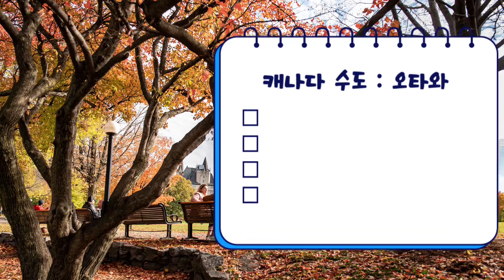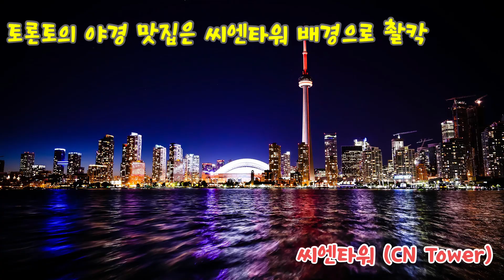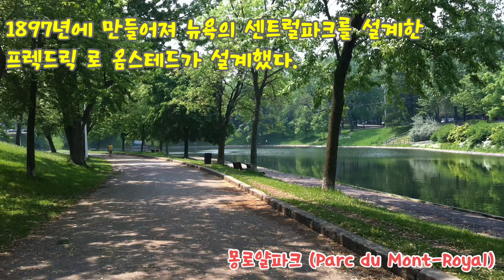축복받은 자연의 캐나다-동부편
캐나다 동부편 (토론토, 오타와, 몬트리올, 퀘벡)

HELLO~
날이 좋아서 날이 좋지 않아서 날이 적당해서
트립인과 떠나는 캐나다 동부 여행